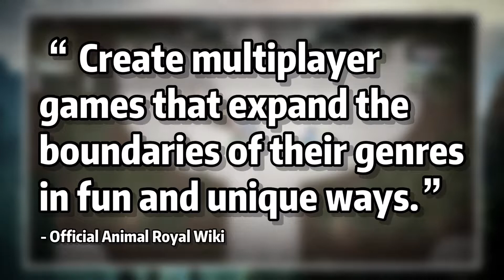I Found The Fortnite Killer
Perhaps I should’ve made this more obvious but this whole review is a joke. If I realistically made a review i’d give it a 6/10

Songs Used
Bullfest - Philip E Morris
Halloween Battle Bus Music - Fortnite
Dino Piranha - Super Mario Galaxy
King Kaliente - Super Mario Galaxy
Pizza Theme - Spider-Man 2: The Game
Horlepiep - SpongeBob SquarePants
Pigstep - Minecraft
Girls Look Better - Childish Gambino